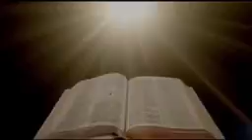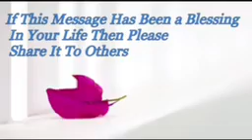Prabhathavandanam Vol-845 short and Sharp message by Pr. Aji Thomas.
“ ഉള്ളിൽ പുകയുന്ന വിഷയങ്ങൾ പുഞ്ചിരിയ്ക്ക്‌ വഴിമാറും...